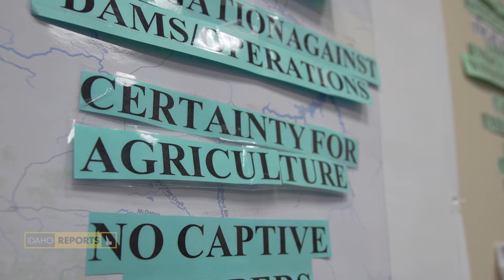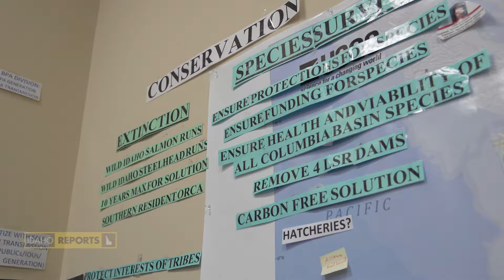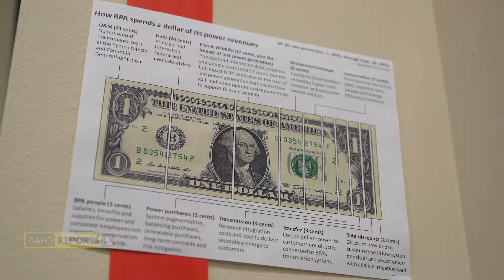Salmon Recovery Plan | Congressman Mike Simpson | Idaho Reports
Congressman Mike Simpson talks to Melissa Davlin about his proposal to save salmon, replace power and affect dams in the Columbia, Snake and Willamette basins. The $33.5 billion proposal includes money for watershed partnerships, agriculture, economic development, and more.